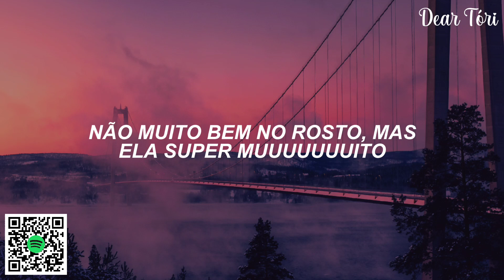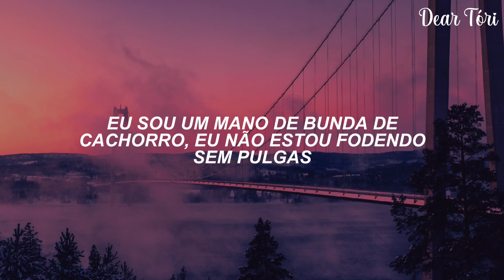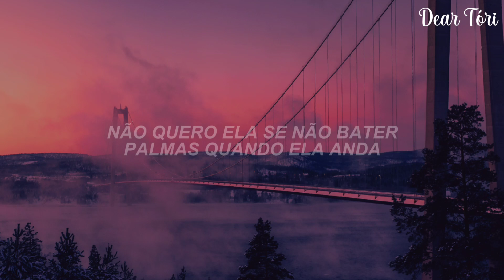Kevin Gates - Thinkin' With My Dick (ft. Juicy J) (TRADUÇÃO/LEGENDADO) PT-BR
❤️🎵 Dear Tóri 🎵❤️

📷 Wallpaper credits: Photo by Anders Jildén, on Unsplash. 📷

✨Lyrics:

Got money, retarded
Don't want her if it don't clap when she walking
Not too pretty in the face, but she super thiiiiick
My shit dumb
I'm just thinking with my dick
My shit dumb

Skip the line, on my mind
VIP going mad
Bandz a make her dance
With a bag full of zans
Got my Vans in advance
Acting bad on them tabs
Pants cost a grand
Put that ass in my hands
Duffel bag full of cash
She a model? I'mma get her
Seen 'em now
She stop, popped, and squat by the zipper
Thinking out loud
My dick probably trynna kill her
Helpin' somebody
The bitch wiped off the liqour
Going live
Long hair, shawty ride like geranimo
Sayin' I got the gas
I ain't talkin' 'bout conical
Knock the whole click down
I'm talking like dominoes
One hit wonder
When we finish, adios

I'mma put her on her knees right here VIP
If I saw that bitch again, I probably won't even speak
Head trippy with your girl and her girlfriend
Bet you never even knew she was a lesbian
Man that girl swallow nut like an elephant
Stupid nigga, probably thought yo bitch was celibate
First they swallow all my children then I kick them bitches out